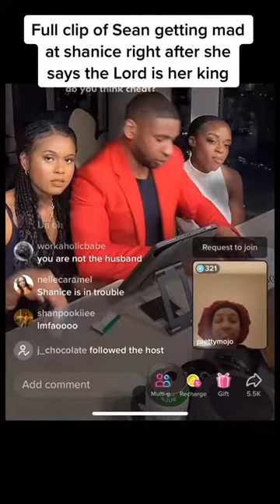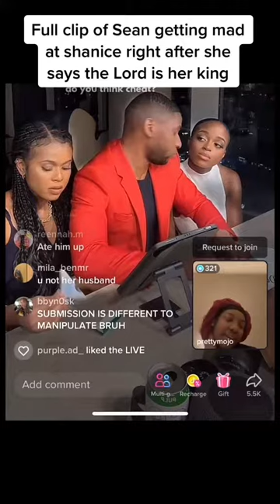SEAN ADAMS GETS UPSET AFTER SHANICE SAYS THE LORD IS HER KING!